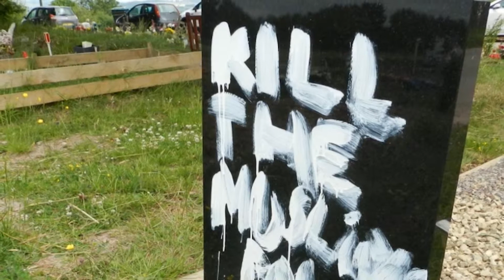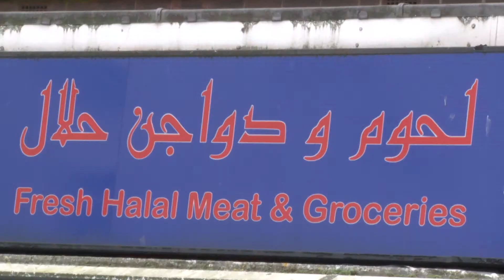Feature: Islamophobia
ISLAMOPHOBIA
According to Tell MAMA, an organisation that supports victims of anti-Muslim hate, 60% of Londoners who have experienced Islamaphobia in the last year were women. Farhat Saede has the story.